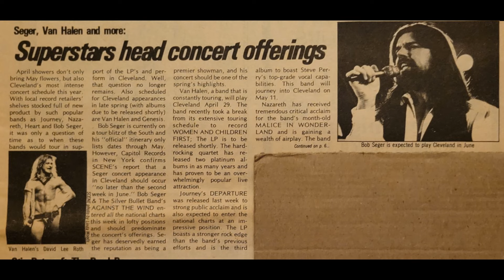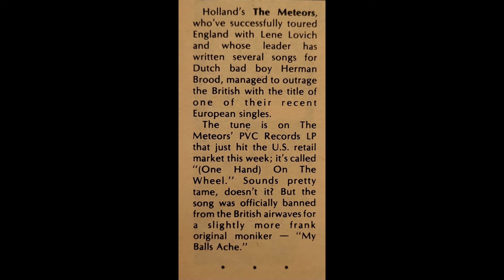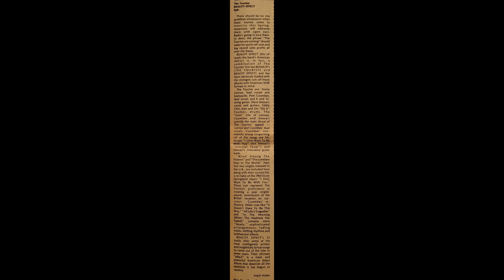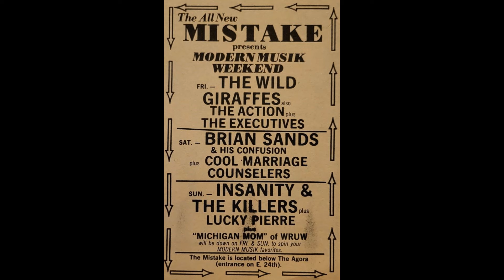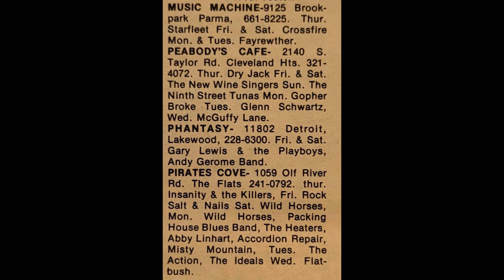Dead Boys - Caught With The Meat In Your Mouth - Scene Cleveland 3/13/80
The contents of the March 13th 1980 issue of SCENE (Cleveland's long running alternative weekly) are set to CAUGHT WITH THE MEAT IN YOUR MOUTH by the DEAD BOYS .Contents of the issue include:
articles/pics/blurbs: Dead Boys, Lene Lovich. Jane Fonda, Charlie Wiener, Bob Seger, Van Halen, Numbers Band, Brian Sands, American Noise, Dixk Sodja,
ads: Dead Boys, The Action, 999, Neil Sedaka, Jay Leno, Gladys Knight, Jerry Butler, Wild Horses, Gary Lewis and the Playboys, WMMS Pink Floyd, The Pretenders, Iggy Pops, Dirty Looks, The Ramones, Sylvain Sylvain, 999, The Dickies, ZZ Top, The Rockets, Boomtown Rats, Chick Corea, Graham Nash, Burton Cummings, John Stewart, Angel, Frank Marino.
reviews: Jonathan Edwards (with picture), Firefall, Charlie Wiener, Spyro Gyra album, The Tourists album, Elvis Costello album, The Romantics, Madness,